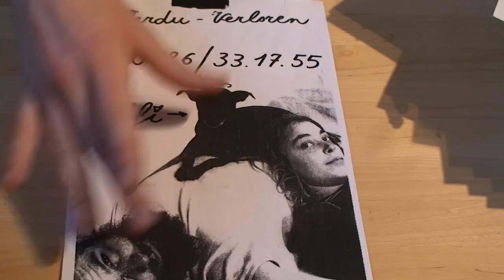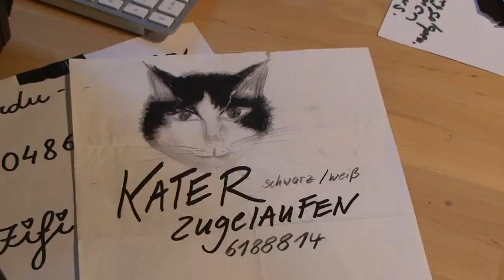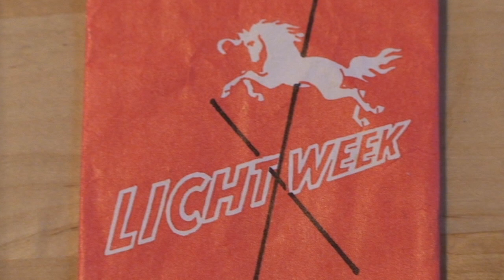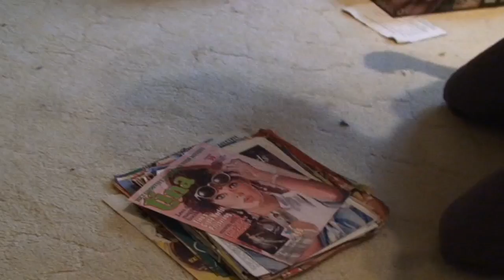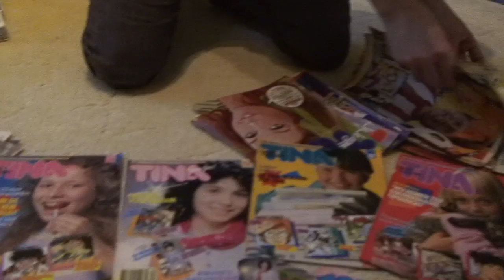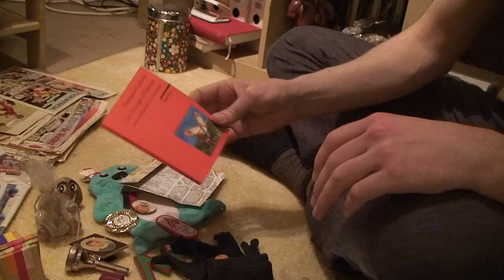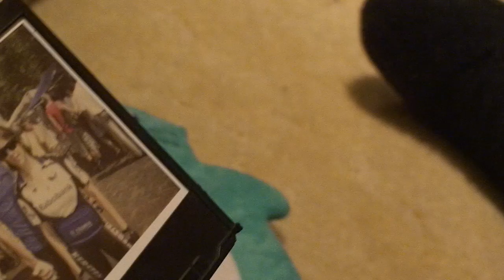The past, a place.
The sammlungen..